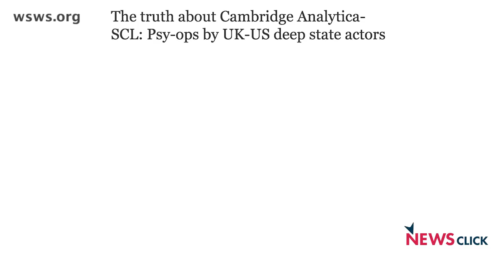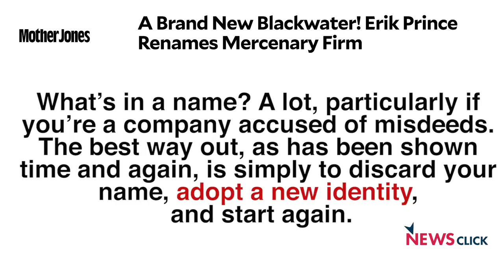Cambridge Analytica and its Deeper Links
Newsclick talked to Prabir Purkayastha, editor-in-chief of Newsclick about the links of Cambridge Analytica and its parent company Strategic Communications Laboratory. Prabir walks us through the more dangerous trends of how the big businesses which own these companies, have backed Trump. He also talks about the dangers of military privatisation in the US.